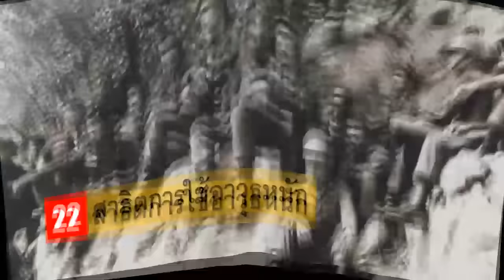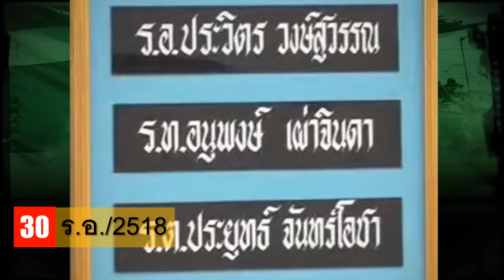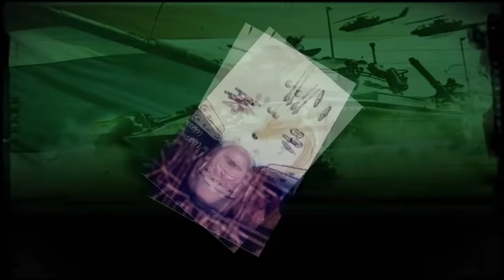ประวัติพล.อ.ประวิตร วงษ์สุวรรณ บิ๊กป้อม อดีต ผบ.ทบ.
พล.อ. ประวิตรวงษ์สุวรรณ หรือ บิ๊กป้อม กำเนิดจากนักเรียนเตรียมทหารรุ่นที่ 6 นักเรียนนายร้อย จปร. รุ่นที่ 17 เมื่อครั้งยังเป็นนักเรียนก่อนที่จะเข้าโรงเรียนเตรียมทหาร เรียนอยู่ที่โรงเรียนเซนต์คาเบรียล โดย รร. นี้มีศิษย์เก่าที่มีชื่อเสียงและเป็น ผบ.ทบ. คนปัจจุบันคือ พล.อ.อภิรัชต์ คงสมพงษ์ โดยบิ๊กป้อมจบเซนต์คาเบรียลในปี พ.ศ. 2505 แล้วสอบเข้าเรียนเตรียมทหารในรุ่นที่ 6(นตท.6/2506)

การสอบเข้าโรงเรียนเตรียมทหารของ พล.อ.ประวิตรฯ สอบครั้งเดียวติด ถือว่ามีความสามารถซึ่งสอบครั้งแรกครั้งเดียวโดยผ่านทั้งสอบข้อเขียน สอบสัมภาษณ์และทดสอบร่างกาย ถ้าคิดเทียบเป็นอัตราส่วนก็ประมาณ 100 ต่อ 1 กล่าวคือ นักเรียนชายไทย 100 คน คัดมา 1 คน ที่จะได้เข้าเรียนใน รร.ตท. การสอบเข้าเตรียมทหารมีผิดหวังและสมหวังก็ว่ากันไปตามบุญพาวาสนาส่ง หรือตามแต่ชะตาฟ้าลิขิต แต่ก็หารู้ไม่ว่า “ทางไปสู่เกียรติศักดิ์ จักประดับดอกไม้ หอมยวลชวนจิตไซร้ ไป่มี”

ชีวิตจริงในรั้วโรงเรียนเตรียมทหารหลังจากที่ นตท.ประวิตร วงษ์สุวรรณ ในขณะนั้นได้เข้ามาเป็นนักเรียนเตรียมทหารชั้นปีที่ 1 รุ่น 6 นักเรียนเตรียมไม่ได้อยู่ประจำ ก็คือนักเรียนต้องไปเช้าเย็นกลับ เช้าขึ้นรถเมล์มาเรียน เย็นก็ขึ้นรถเมล์กลับบ้าน ใครจะมีรถมาส่งทางราชการก็ไม่ห้ามแต่อย่างใด

สำหรับ นตท.ประวิตรฯ เตรียมทหารปี 2 ในขณะนั้นได้เลือกเหล่าทหารบก จะต้องไปศึกษาต่อในรั้วแดงกำแพงเหลือง โรงเรียนนายร้อย จปร. รุ่นที่ 17 (วิธีคิดรุ่น จปร. = รุ่น นตท. + 11) ชีวิตนักเรียนเหล่าเป็นระดับอุดมศึกษา จะมีความเข้มข้นมากกว่าโรงเรียนเตรียมทหารอีกหลายเท่า และต้องอยู่ร่วมกับรุ่นพี่รุ่นน้องทั้ง 5 ชั้นปี ตั้งแต่ปีที่ 1 ถึงชั้นปีที่ 5 ระบบซีเนียริตี้ จะถูกอบรมปลูกฝังให้ยึดถือความเป็นพี่น้องอย่างเคร่งครัด โดยถือเอารุ่นที่เข้าโรงเรียนเตรียมทหารเป็นสำคัญ ก่อนที่จะมีรุ่นเฉพาะเหล่าใครเหล่ามัน เมื่อแยกย้ายเข้าสู่โรงเรียนเหล่าหลังจากนั้น กำเนิดนักเรียนนายร้อย จปร. รุ่นที่ 17 นนร.ประวิตร วงษ์สุวรรณ

ประวัติพลเอก ประยุทธ์ จันทร์โอชา อดีต ผบ.ทบ. : Gen. Prayut chan o cha From 7 To 64 Years Old

ประวัติ พล.อ.อภิรัชต์ คงสมพงษ์ ผู้บัญชาการทหารบก - Thai army chief Gen. Apirat Kongsompong

ประวัติ พล.ต.ขัตติยะ สวัสดิผล เสธ.แดง - Major General Khattiya Sawasdipol Profile

ประวัติทักษิณ ชินวัตร เตรียมทหารรุ่น 10 นายร้อยตำรวจรุ่น 26